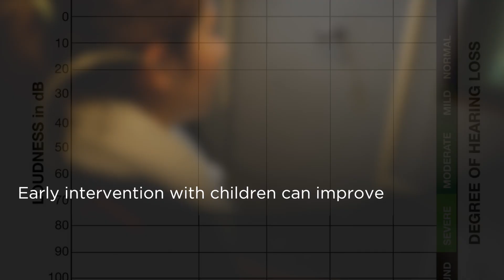Helping children hear better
The Outcomes of Children with Hearing Loss (OCHL) is a first-of-its-kind study shows kids with hearing loss benefit from early intervention.